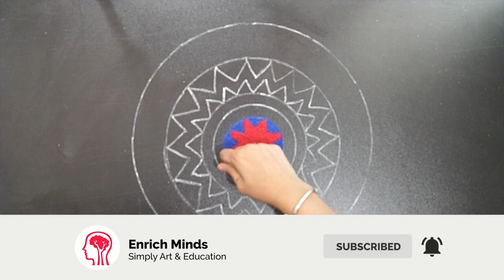Gudi Padwa Rangoli Design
Hello Friends,

In this video, we are going to show you how to create a beautiful rangoli for bihu and women's day.